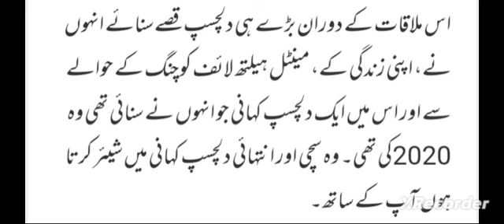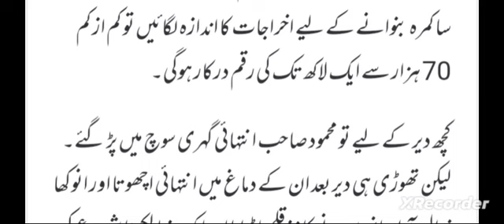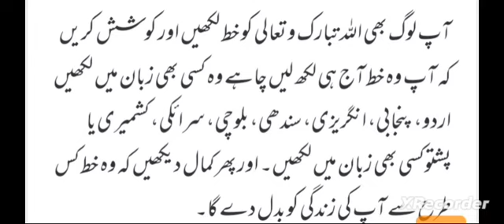اللہ تعالیٰ کو خط لکھنے کی سچی کہانی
اس ویڈیو میں اللہ تعالی کو خط لکھنے کی ایک روداد ہے اس کا خلاصہ یہی ہے کہ اللہ تعالی پر یقین کامل ہونا چاہیے تو انشاءاللہ سب کام اسان ہو جاتے ہیں